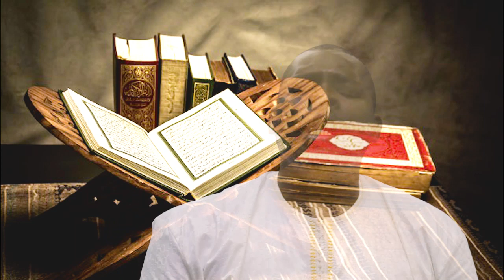Cheikh Fadel GUEYE SARGAL MADA Mame CHEIKH Ndiouga DIAGNE